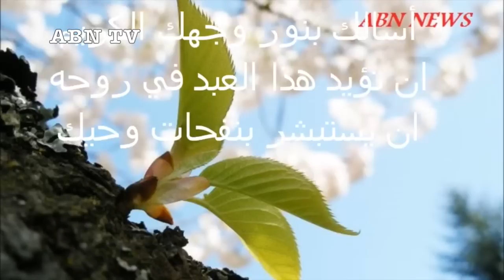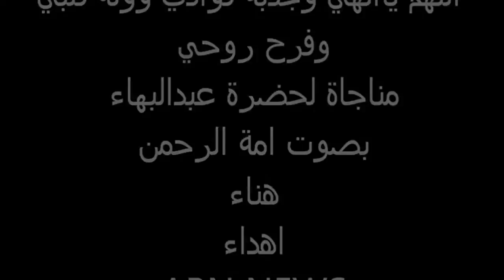اللهم ياالهي وجذبة فؤادي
مناجاة فريدة وجميلة ربما تسمعها لاول مرة